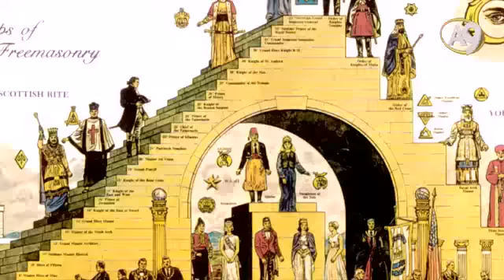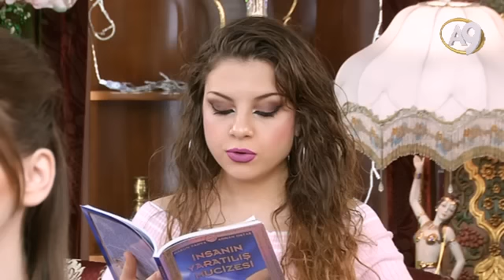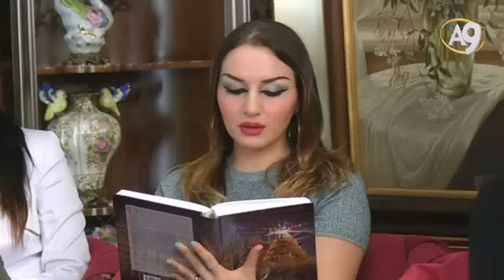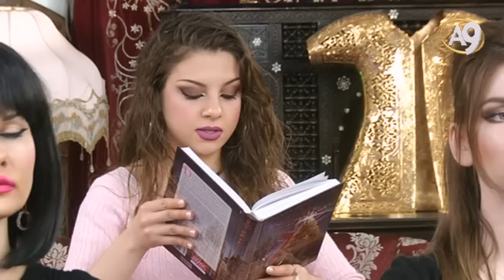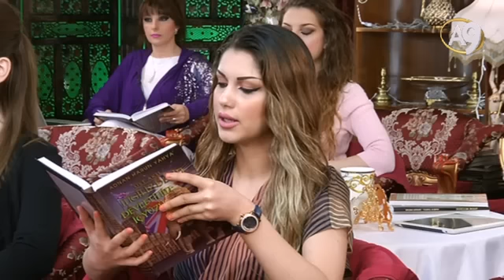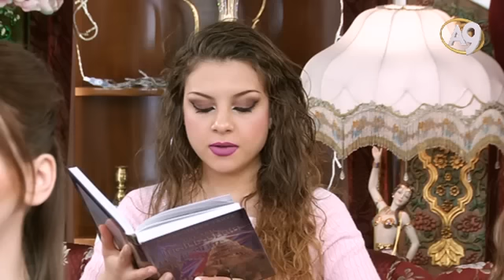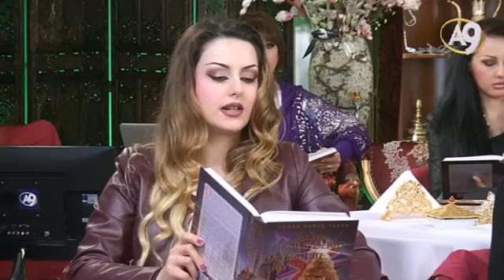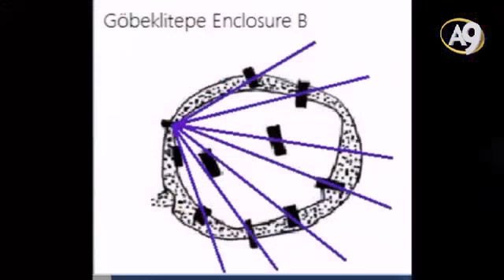Adnan Oktar'ın Sohbet Programı 23 Nisan 2017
Sayın Adnan Oktar'ın 23 Nisan 2017 Tarihindeki Sohbet Programı

A9TV Hayata Bakışınız Değişecek
Frekans:12524 Dikey
Batı Sembol oranı: 22500
FEC: 2/3